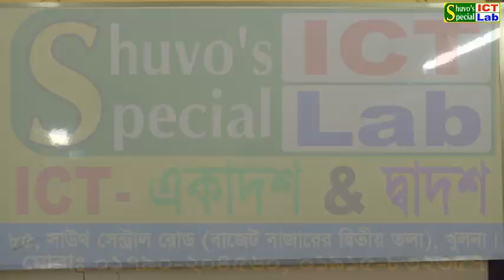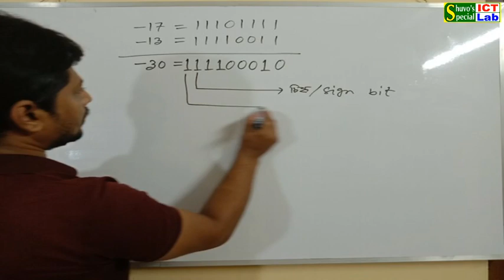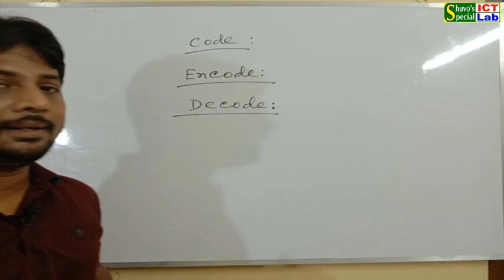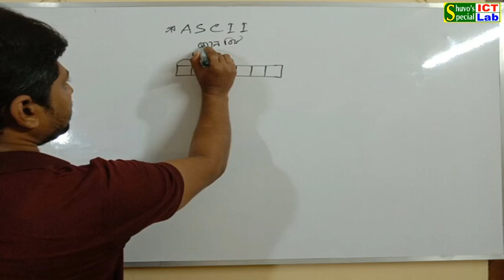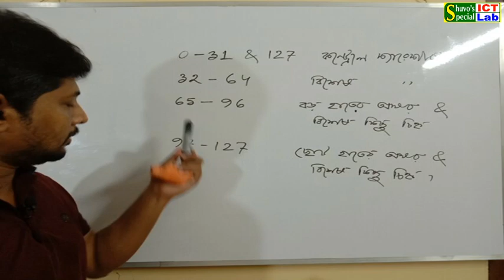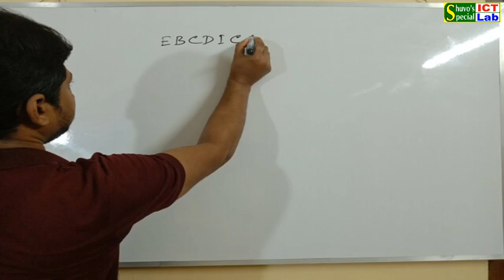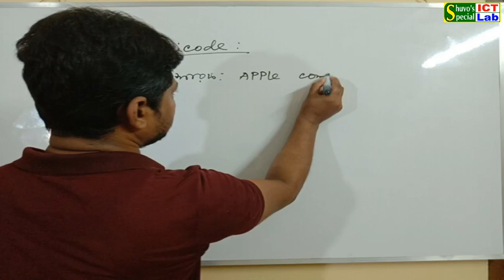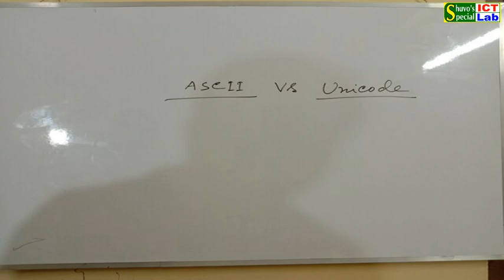Number System(7th Lecture)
For Online Class Registration,Please Contact:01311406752